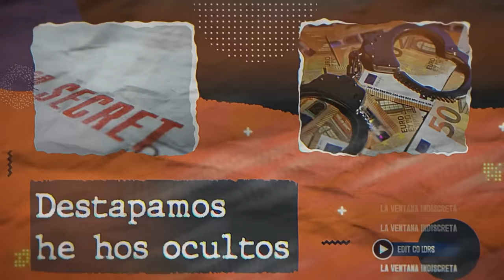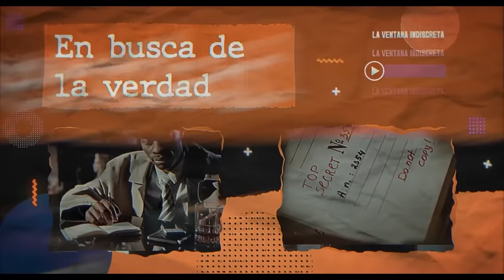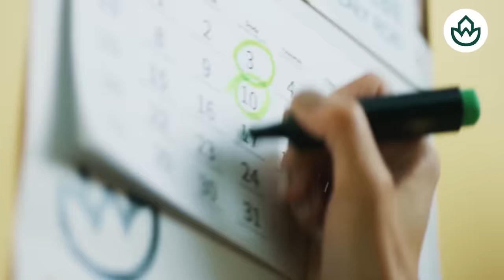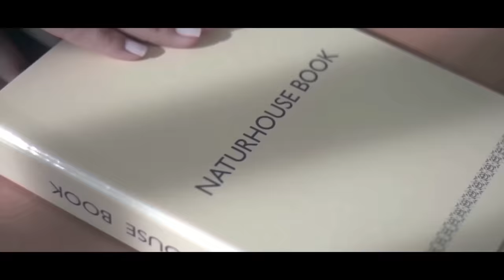🔴DANA VALENCIA🔴INCAUTADOS LOS MÓVILES de los implicados para evitar destrucción de pruebas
🔴 Dana Valencia en DistritoTV: Móviles incautados para evitar destrucción de pruebas en caso clave. ¡Entérate de todo en este reporte exclusivo! 🔴